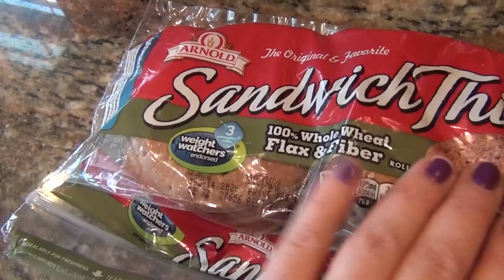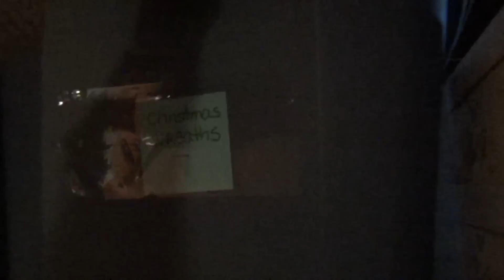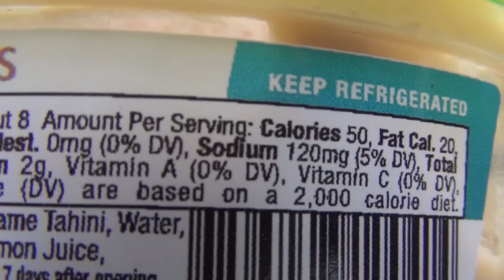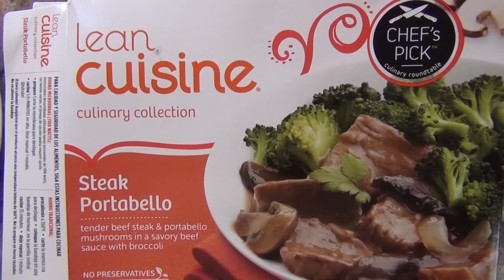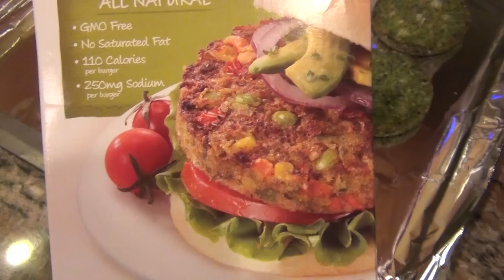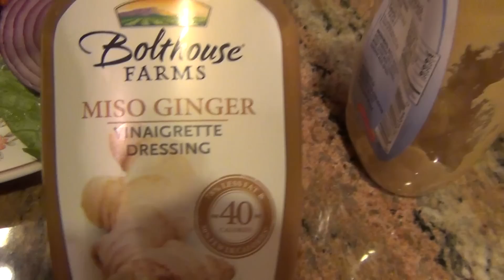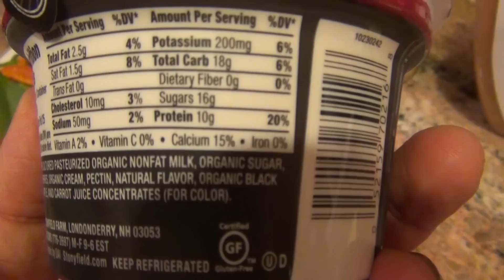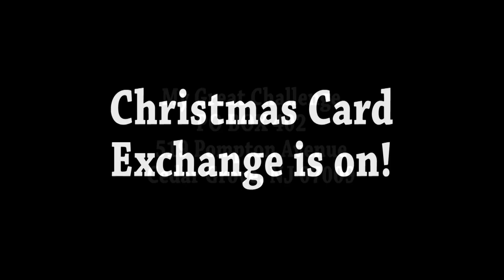12 Days of Christmas - Day 1 (DITL)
I am filming everyday for the 12 days of Christmas. This is a DITL (Day in The Life) video in which I take you along my daily cleaning routines and begin decorating for Christmas. My little guy goes to Karate and of course, I feed birds and dogs. I am also showing you what I ate today - within my Weight Watchers 26 points allowance.